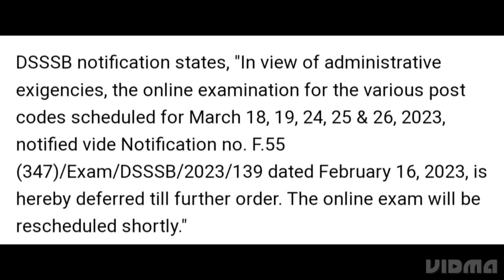DSSSB 2023 EXAM CANCELED FOR LIBRARIAN, PGT,TGT POST,LATEST NEWS DSSSB NEW EXAM DATE RELEASED SOON